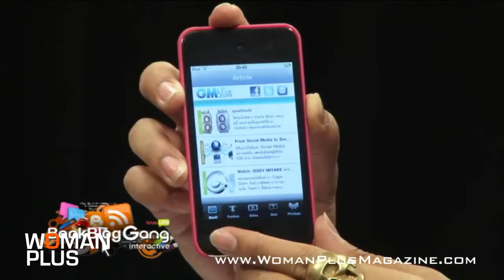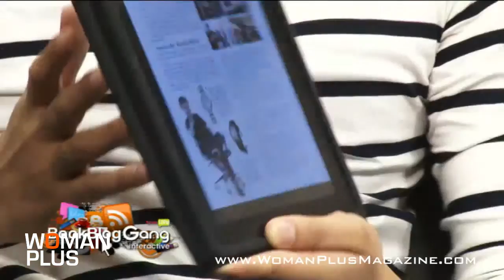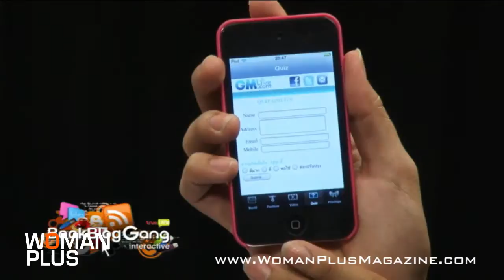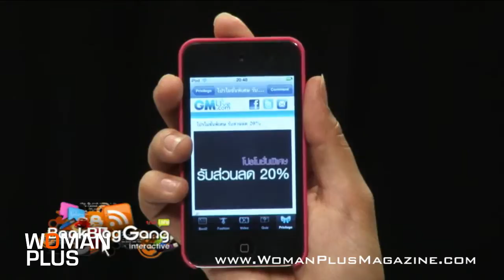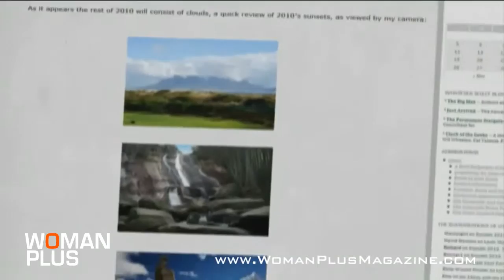Womanplus on Book Blog Gang -Gsquare_part4